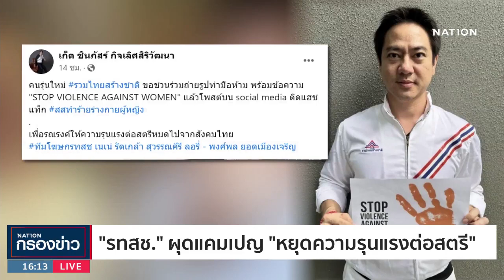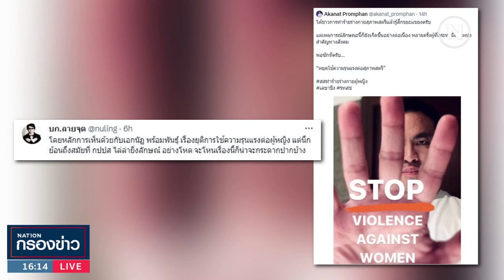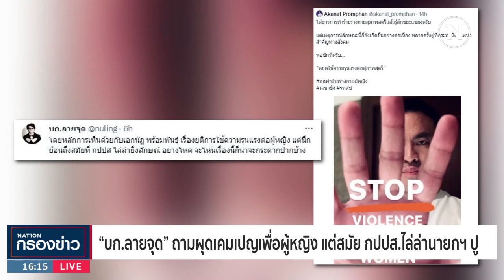รทสช.ผุดแคมเปญ "หยุดความรุนแรงต่อสตรี" | เนชั่นกรองข่าว | NationTV22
Line : @nationonline